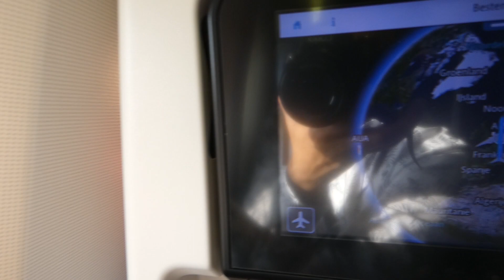Amsterdam Schiphol flight to Aruba.